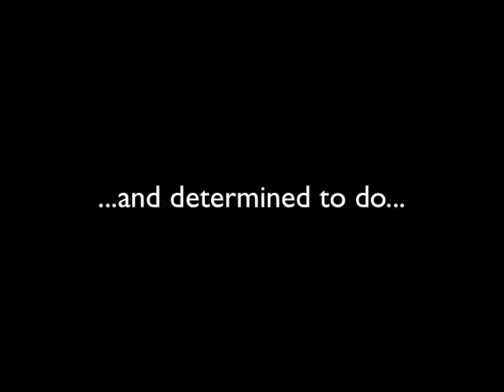"The Art of Temptation" by Lauren Royal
A man with a mission.  A woman with a dream.  Forbidden love is the LEAST of their troubles...  The official book trailer for "The Art of Temptation," the third and final novel in Lauren Royal's acclaimed Sweet Temptations trilogy.  A Regency historical romance set in 1817 London.